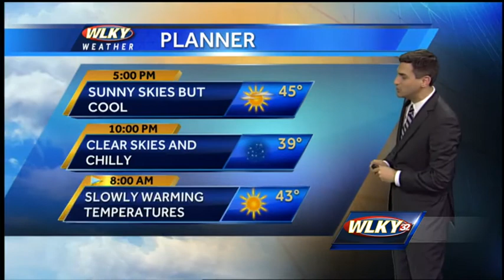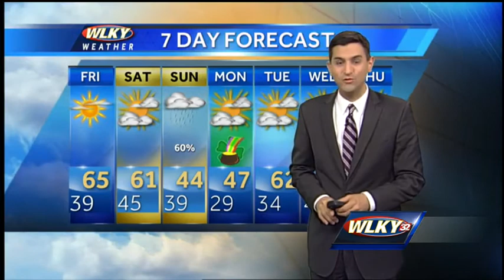03Chilly Today, Breezy and Warmer Tomorrow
WLKY's Matt Milosevich has the latest on a changeable 7-day forecast.